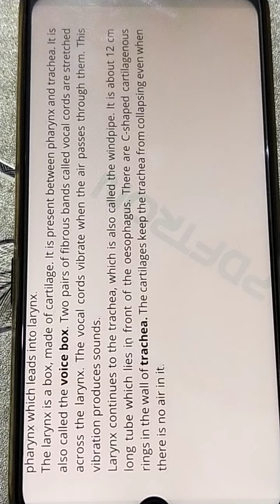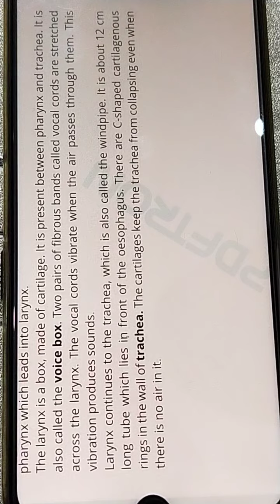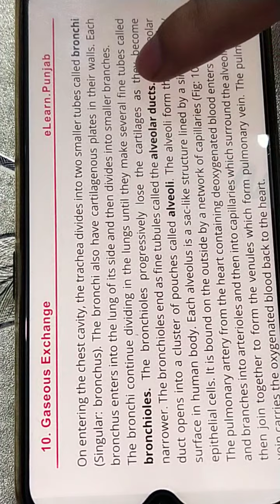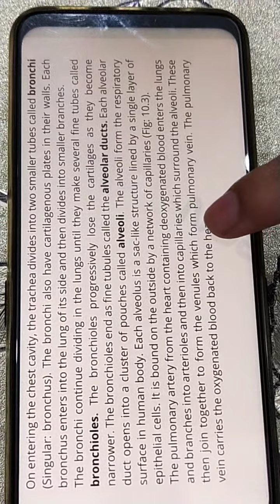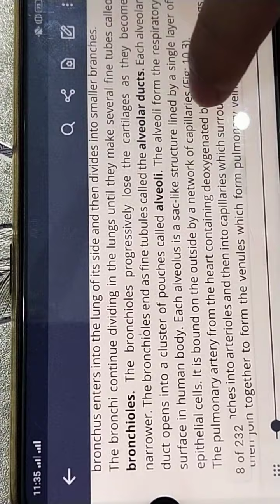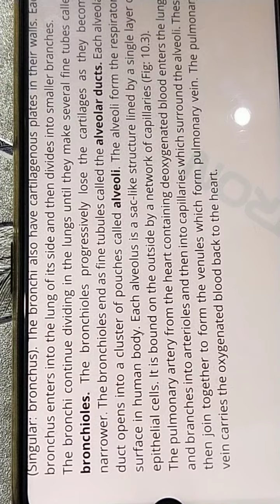Gaseous exchange in human 10th class Biology